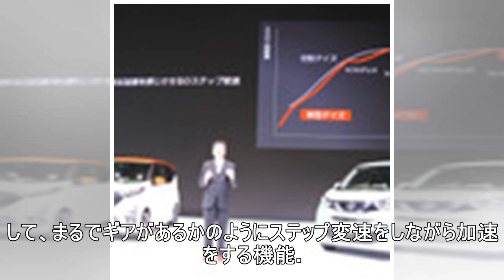【日産 デイズ 新型】開発責任者「技術の日産の持てる技術をすべて注ぎ込んだ」